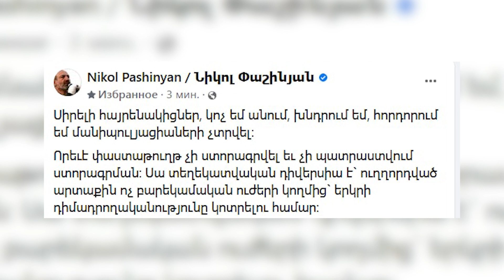SON DƏQİQƏ!!! İrəvanda Qarabağa görə üsyan başladı: Paşinyan istefaya göndərilir